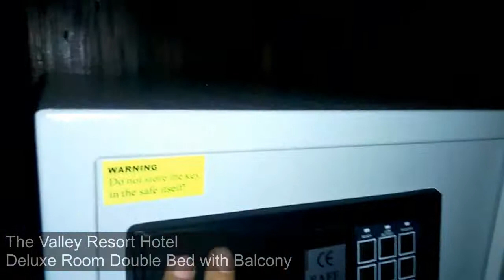Hotel Bandung: The Valley Resort Hotel - Hotel Mewah dan Murah tapi Ga Murahan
Hotel Mantab. Stay waktu weekdays jadi murah untuk ukuran hotel semewah ini. Breakfastnya variatif dan enak. Dapat kupon free golf 100 ball dan voucher Adventure Park 50 rb tiap hari

Fitur:
Makanan dan Minuman
Sarapan a la carte
Makan malam dari menu
Makan siang dari menu
Restoran ber-AC
Bar
Sarapan
Sarapan prasmanan
Makan malam prasmanan
Paket makan pagi, siang, malam termasuk minuman beralkohol
Paket makan pagi, siang, malam tidak termasuk minum
Gala dinner
Tanpa minuman beralkohol

Kegiatan Lainnya
Area main anak
Pusat kebugaran
Klub kesehatan
Karaoke
Layanan pijat
Aktivitas outdoor
Kolam renang outdoor
Sauna
Spa
Sauna

Umum
AC
Kamar dengan pintu penghubung
Ruang keluarga
Alat pemanas
Area bebas asap rokok
Kolam renang
Area merokok
Bebas rokok
Teras

Fasilitas Publik
Kopi/teh di lobby
Restoran
Restoran untuk sarapan
Restoran untuk makan malam
Restoran untuk makan siang
Layanan kamar
Brankas
WiFi di area umum

Fasilitas Kamar
TV kabel
Meja
Pengering rambut
Brankas kamar
Lemari es
Pancuran
TV

Olahraga & Rekreasi
Bilyar
Pusat kebugaran
Lapangan golf
Tunggang kuda
Golf mini

Servis Hotel
Resepsionis 24 jam
Keamanan 24 jam
Laundry

Fasilitas Bisnis
Fasilitas rapat
Fotocopy
Proyektor

Jasa Antar Jemput
Antar-jemput bandara berbiaya
Jemputan stasiun kereta

Fasilitas Terdekat
Salon rambut

Konektivitas
WiFi gratis

The Valley Resort Hotel boasts rooms with spectacular Bandung City views from its hilltop location. It houses a 24-hour bar, an outdoor pool and a gym. Free Wi-Fi is provided in its public areas.  The property is a 10-minute drive from Dago Golf Course and a 20-minute drive from Jalan Juanda, where major factory outlets reside.  The Husein Sastranegara International Airport is a 45-minute drive away.
While the Valley Resort Hotel is neither the oldest nor the biggest one in Bandung, we’ve got our own considerably long history of upholding a benchmark level of quality. Our biggest advantage over other hotels in the city is our balanced approach.
7 different types of rooms from deluxe room to executive suites offer a variety of choice, just as much as our excellent dining & our lobby bar… Additional services and amenities, on par with reasonable prices, make us stand out and win over both visiting tourists and businessmen on a go.